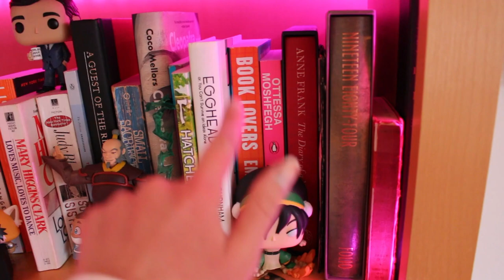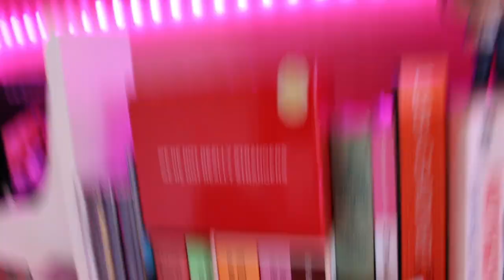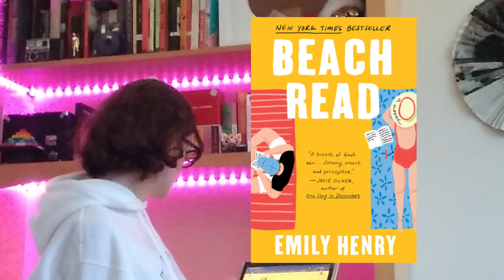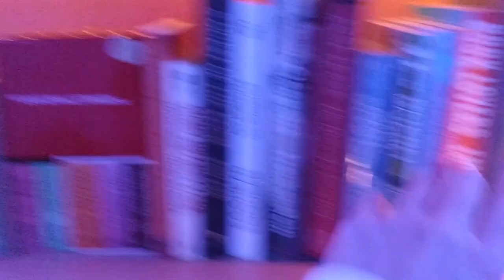the 2022 bookshelf tour 📚🍾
please dont point out how many times i try to put my bangs behind my ear or i will cry

EDITORS NOTE:
(my linktree has my etsy shop, my instagram account(s), my spotify, pinterest, and other goodies, have a looksie!)

MUSIC USED (in order):
Balloon (Prod. LuKremBo)
Home (Prod. LuKremBo)
Lamp (Prod. LuKremBo)
Morning (Prod. LuKremBo)
Picnic (Prod. LuKremBo)
Teapot (Prod. LuKremBo)
Travel (Prod. LuKremBo)
Mug  (Prod. LuKremBo)
Afternoon (Prod. LuKremBo)
Animal Friends (Prod. LuKremBo)
Dream with Tea (Prod. LuKremBo)
This is For You (Prod. LuKremBo)

BOOKS I'M READING CURRENTLY:
Convenience Store Woman (Sakaya Murata)

You can see what I'm currently reading and my reviews
EXTRA INFO
~ Where I bought my LED lights in my room